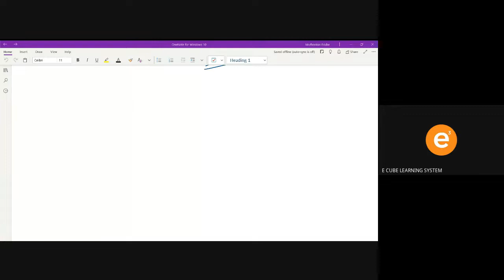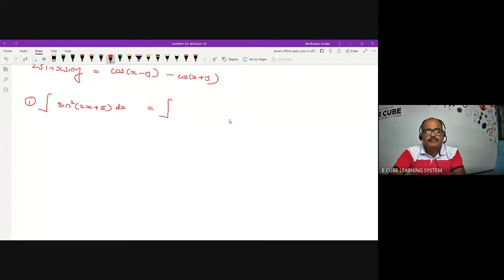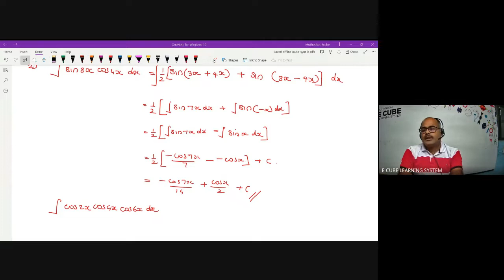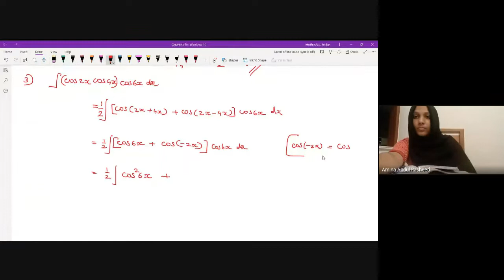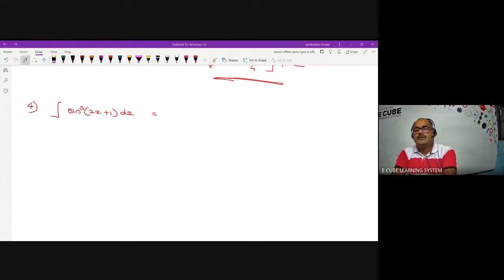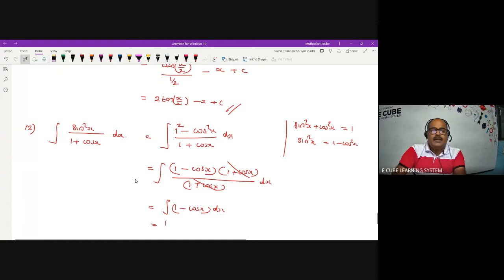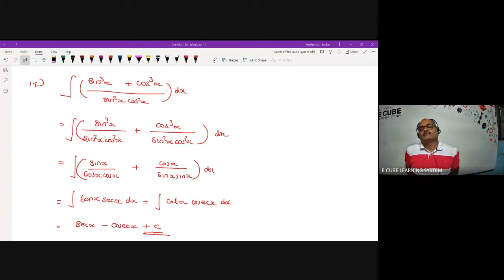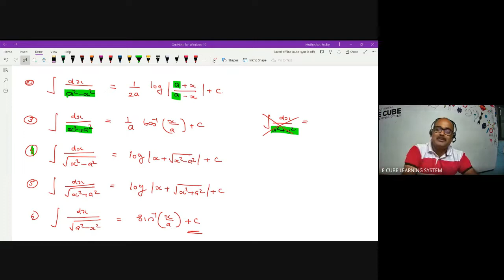+2 A MAT CH 7 PA 3 TRIGNOMETRIC FUNCTIONS -07/ 10/ 22